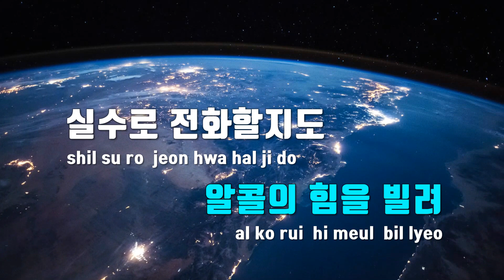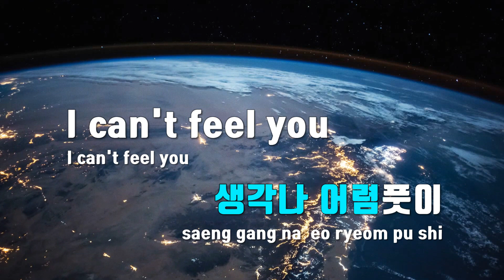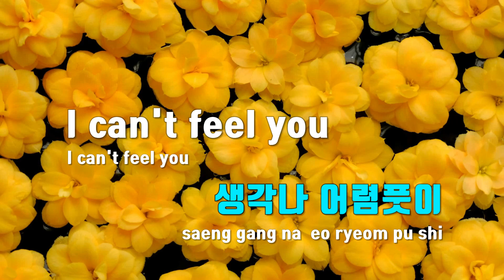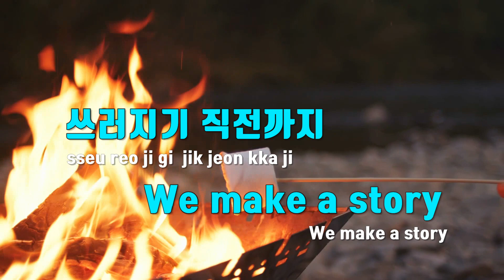[TJ노래방] 몸 - 송민호 / TJ Karaoke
몸  --  송민호